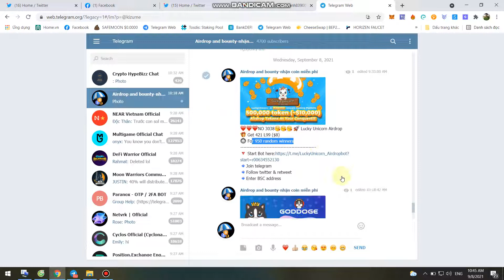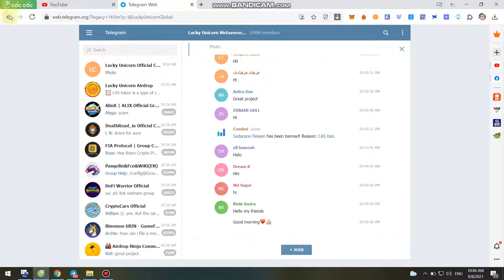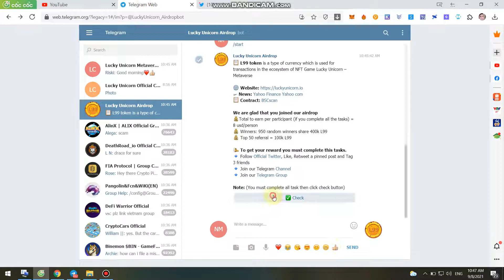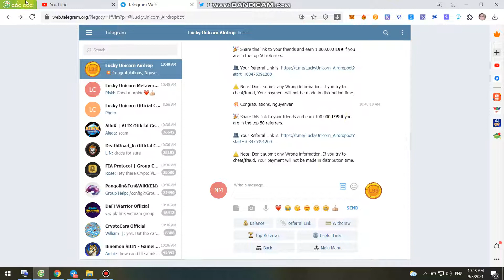Tổng 10.0000$ Lucky Unicorn Airdrop dành cho 950 bạn may mắn nhất chia sẻ 400k L99(Radom)